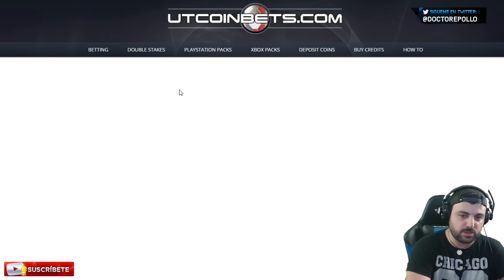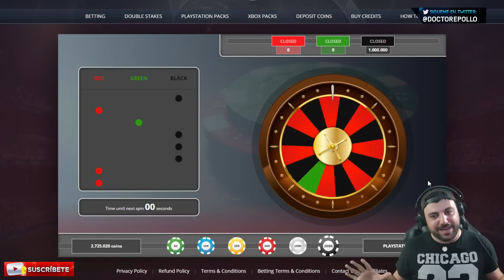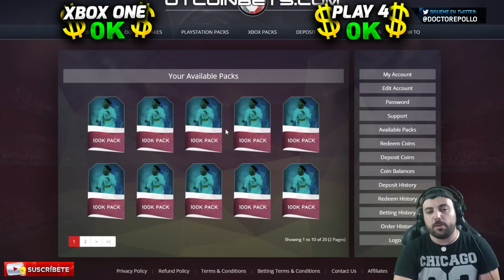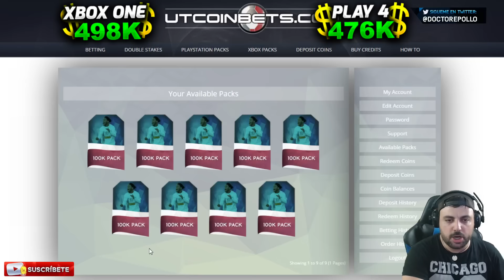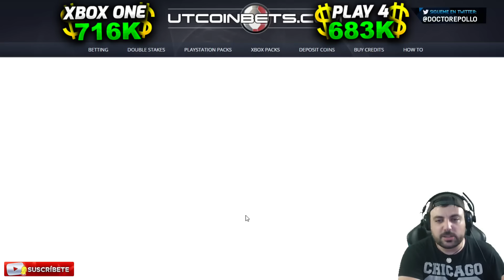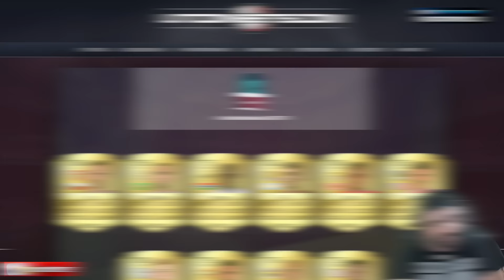LEYENDA IN A PACK!!! ¡EMPIEZA LA GUERRA! UTCOINBETS FIFA 17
VUELVE LA BATALLA ENTRE XBOX Y PLAYSTATION!!! Y NADA MAS Y NADA MENOS... QUE EMPEZAMOS CON UNA LEYENDA IN A PACK! OMG! ASI SI! Machacad el LIKE cracks!

👉👉👉 SEGUNDO CANAL